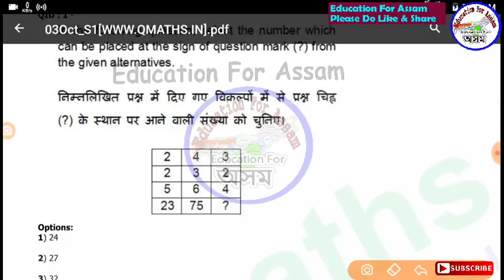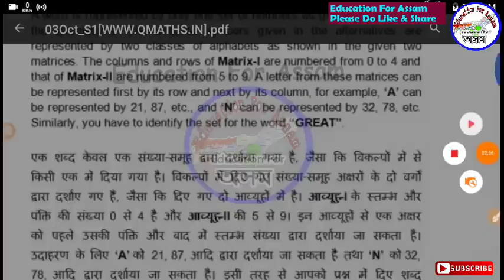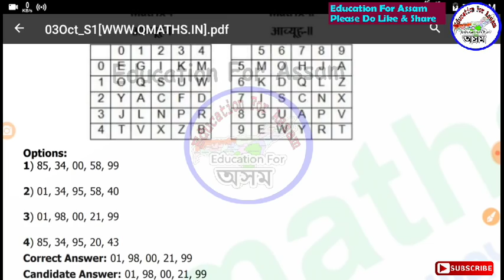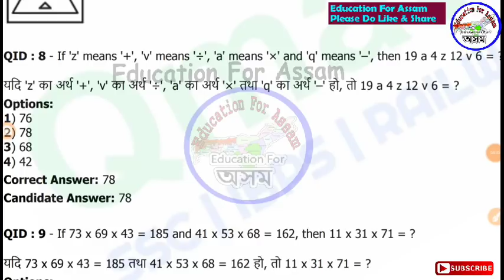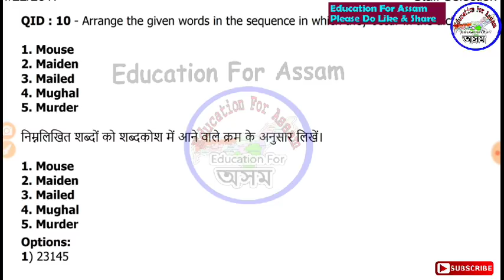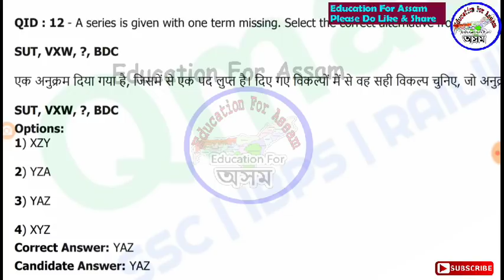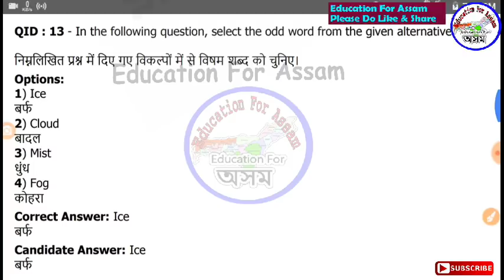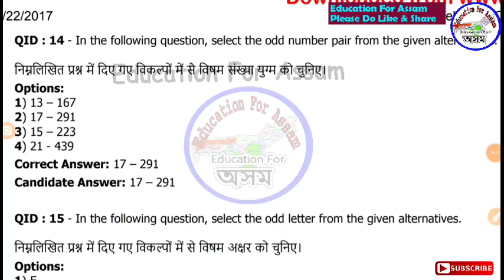Assam Irrigation Department Common Reasoning & Aptitude Class || Section Assistant || Video-8